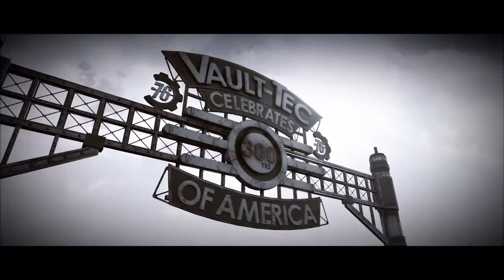Fallout 76 Epi 1